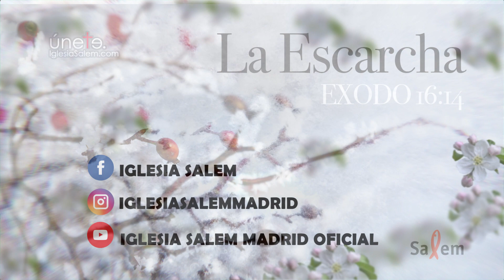25- ⏮Pasado y Futuro⏭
LA ESCARCHA. Juan capítulo 1. Hoy: Pasado y Futuro